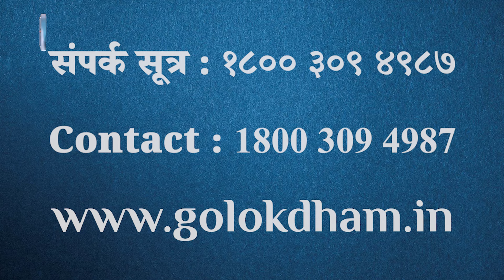जीवन का लक्ष्य क्या है | Episode -22 Pravachan by Sushri Braj Parikari Devi